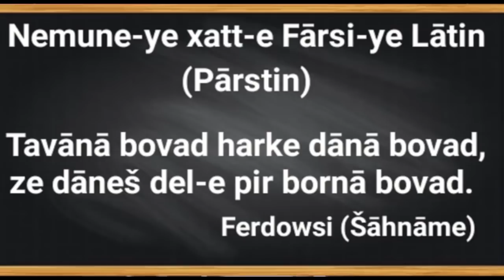گذری و نظری یکشنبه ۱۵ مهر